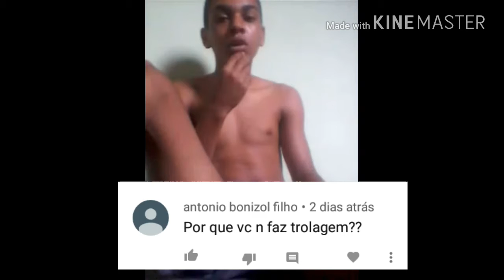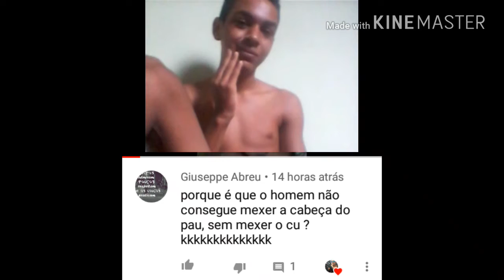Respondendo perguntas #3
Salve galera vamo la atingir no mininmo 15 likes galer tmjj